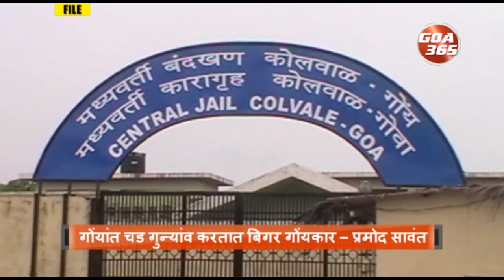The News Today : 07th Sept 2022